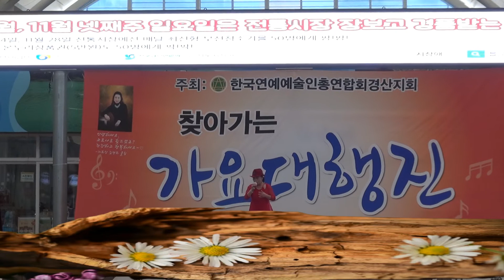열아홉순정 / 트롯 김주영 / 이미자 /찾아가는 가요대행진 / 경산공설시장 특설무대 / 한국연에예술인총연합회 경산시지회(지회장 김명희)